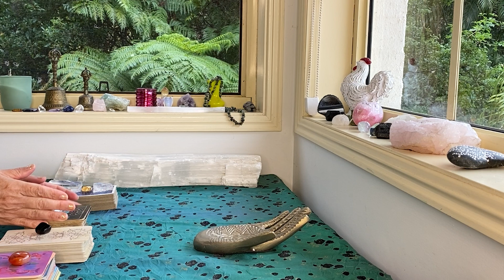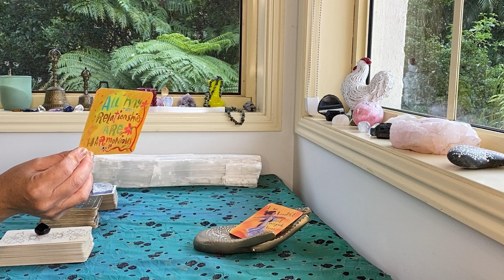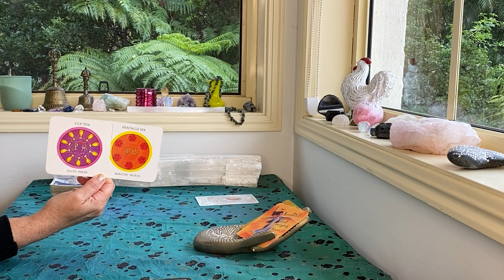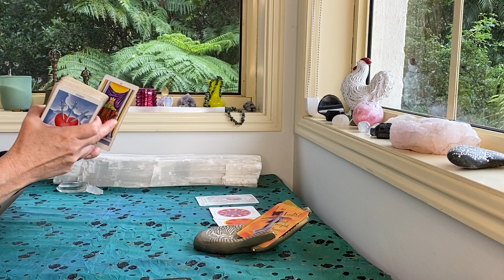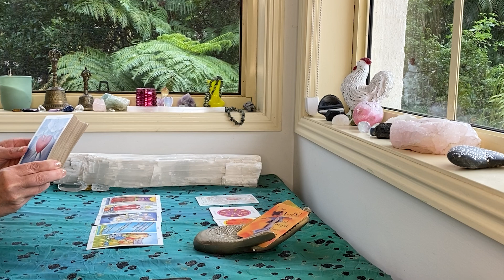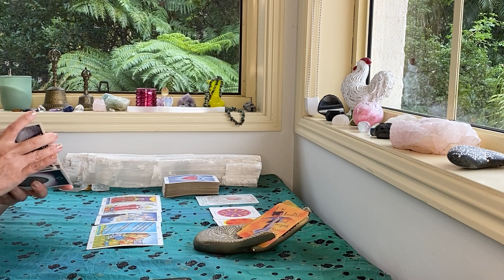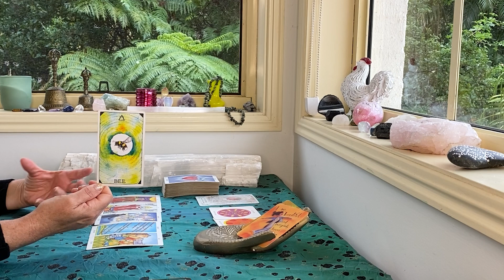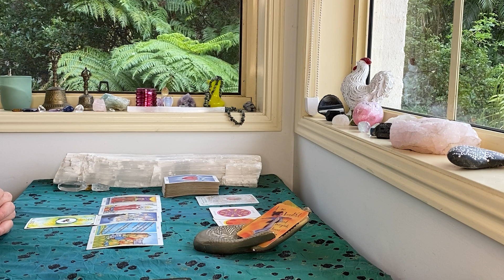CANCER WEEKLY TAROT "POWERFUL RE-BALANCING!!!" JULY 21-27th 2022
The cards I use are:
The Rider Waite
Ethereal Visions by Matt Hughes

GreenLion Goddess